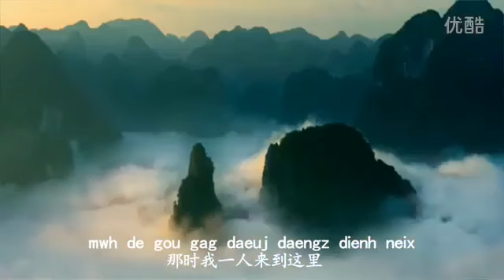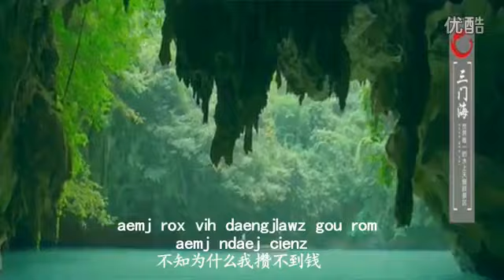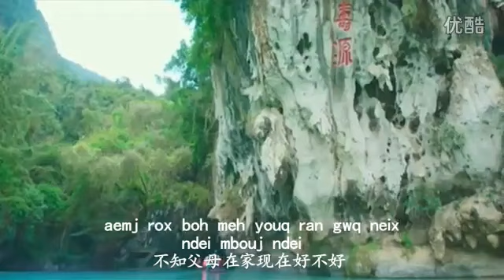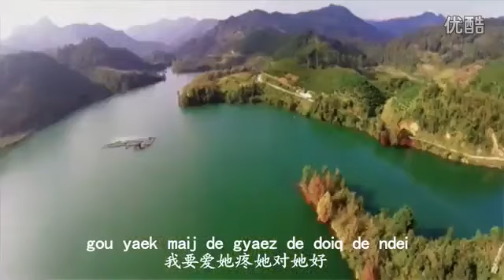เพลงภาษาจ้วงฟงซาน 打工的心声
เพลง 打工的心声

นักร้อง 蒙华诗

蒙华诗 打工心声 广西凤山壮语歌曲